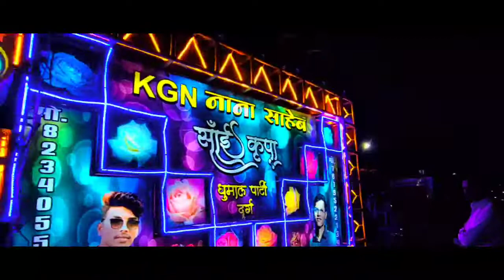ll हनुमान जंयती पर विसाल शोभा यात्रा ll per Hanuman jayanti par Vishal shobhayatra ll maroda Bhilai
# Bhilai Chhattisgarh

# station maroda

DJ Aaradhya and Dev professional

# Sai kirpa Dumaal Group

# brothers DJ

# Dj Dhanus

jyada hamen support Karen aur pyar Banta Dikhay Aapna

main aapko Vada Karta Hun ki Bhilai se lekar Chhattisgarh mein jitne bhi program ho ya FIR jitne bhi kuchh bhi program Ho uska best se best video lakar mere channel per Dunga to bus aap itna kijiye mere liye ki mere channel ko subscribe kijiye aur mujhe support kijiye taki main aap sabko achcha sa achcha video lakar do aur aapka Manoranjan karo

uske liye bus mere channel ko aap subscribe Karen aur jyada se jyada share Karen video ko aur agar video achcha lagta hai to like kar dijiye aur support Karen yaar bus support ki jarurat hai mujhe kyunki Mera bhi ek new channel hai aur aap sabke samne Aap ka chota bhai hu

Please Guys support Karen mujhe 🙏